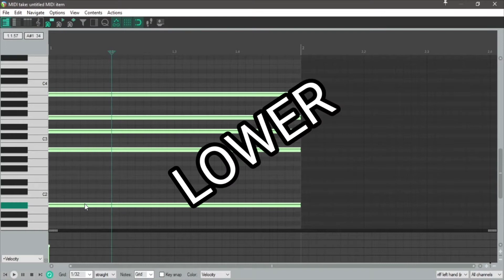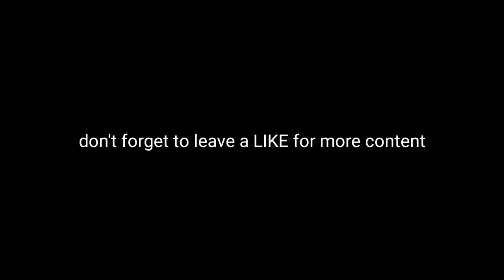Giveon - Heartbreak Anniversary (a cover by Keanu Tacs)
a cover of Giveon's Heartbreak Anniversary 💔